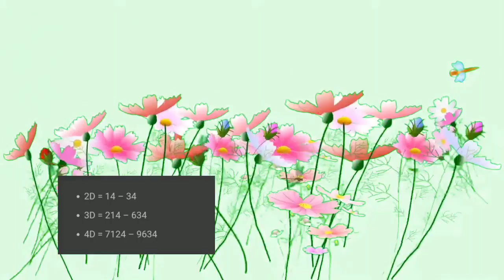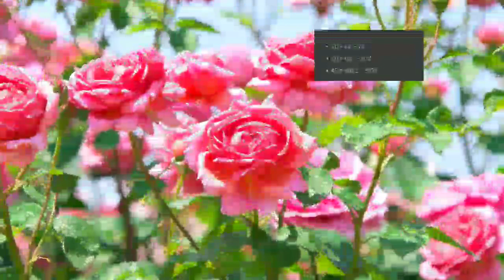erek erek bunga kode alam bunga